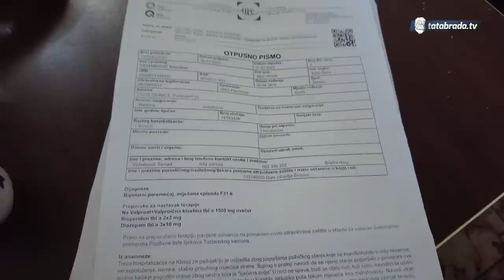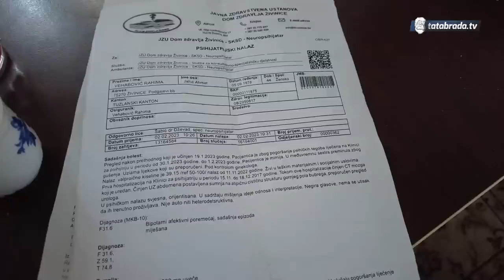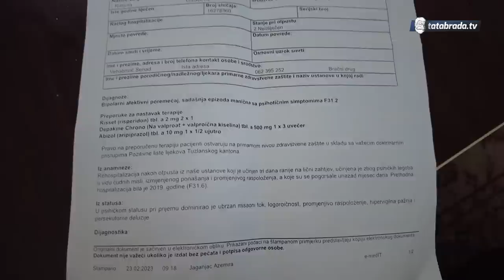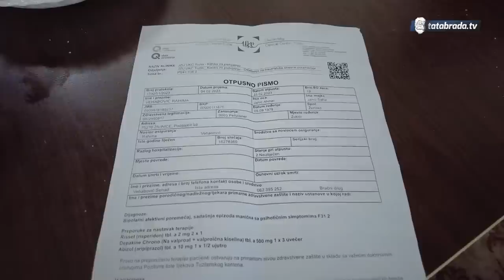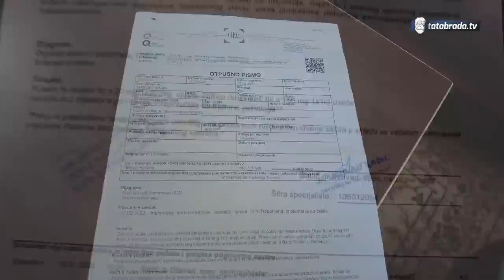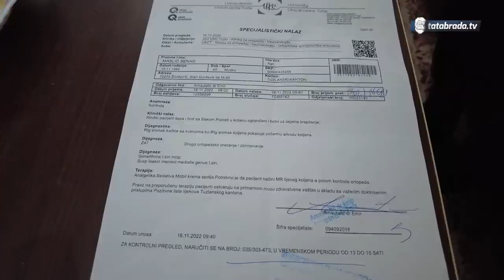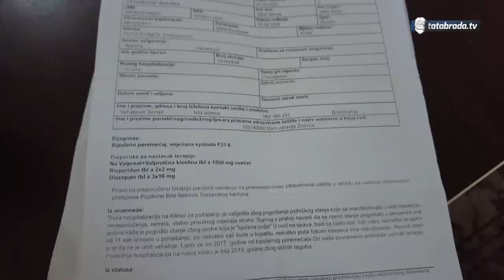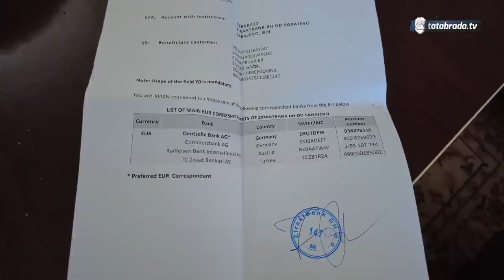Sestra se zapalila. Ona se liječila na psihijatriji!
Zbog YouTube pravila o zaštiti dijeljenja ličnih podataka, za sve potrebne informacije o našim sagovornicima, obratite se redakciji televizije Tatabrada!

ĆEHAJE B.B,
Srebrenik 75350